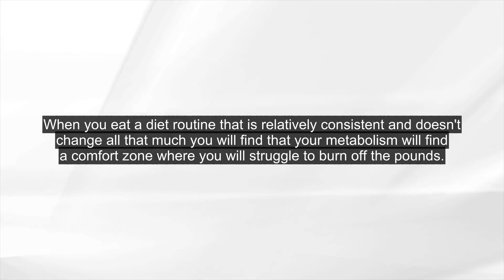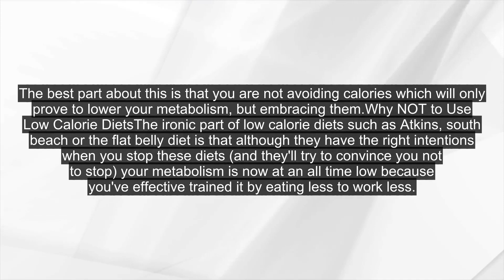Quickest Weight Loss Diet - Quickly Lose 10, 20 Or 30+ Pounds!